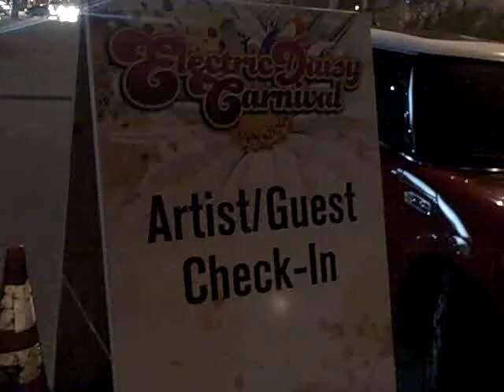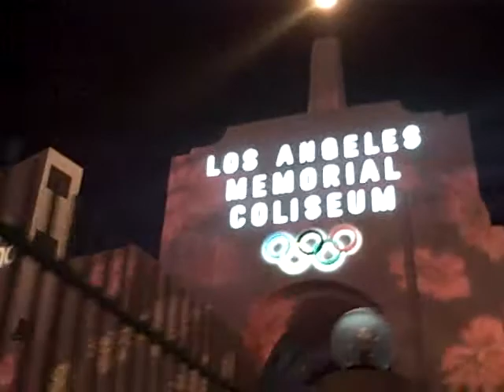EDC Fri26June09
Attending as Special Guest Artist,
eVL_e sent in clips of his VIP visit to ELECTRIC DAISY CARNIVAL held at Los Angeles' infamous Home of the USC Trojans.